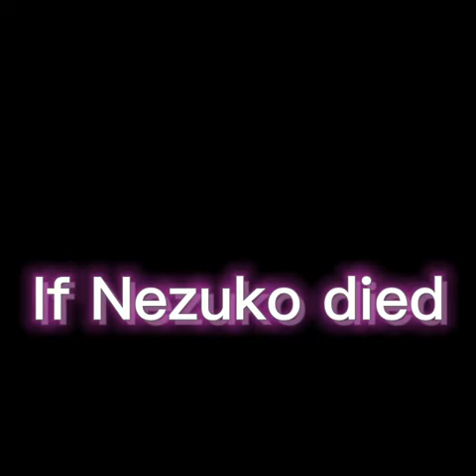If Nezuko died ( five stages of grief)